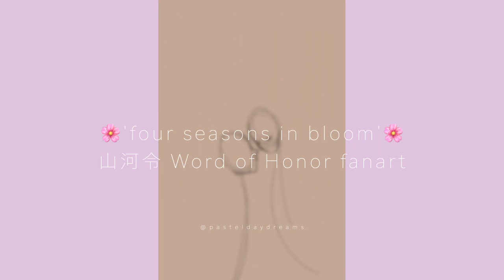paint with me on procreate🌙🌸✨山河令 Word of Honor Fanart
Word of Honor WenZhou Fanart created on Procreate💕

I'm predominantly a traditional artist, so I'm very slow with digital art (see the 'time' section below😅) but I enjoy playing with digiart tools from time to time~☺️ It keeps things fun and fresh🌟✨

I absolutely adored this drama and still watch it regularly (on repeat haha), if you haven't checked it out yet, I recommend it! It's on many streaming platforms including youtube, netflix and viki 🌸

Take Care✨

~Annalie 💕

✿Time✿
 ~13.5 hrs

✿Tools✿
✿ iPad Pro
✿ Apple Pencil
✿ Procreate

゜ﾟ･♡♪+*. MUSIC*+♪♡･゜ﾟ:
✿ DaniSogen - Adanel